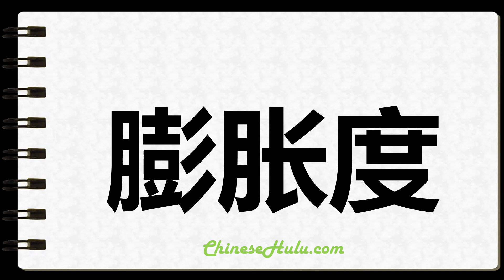How to Write Turgidity in Chinese